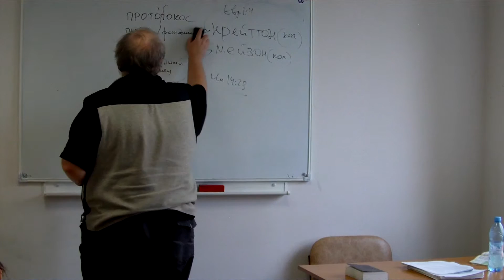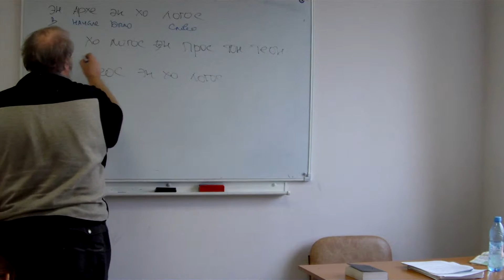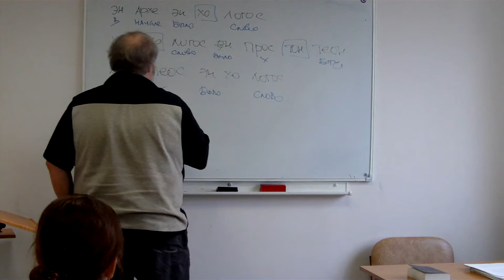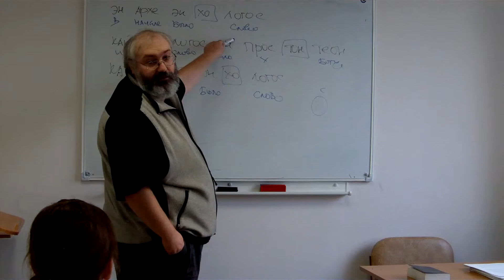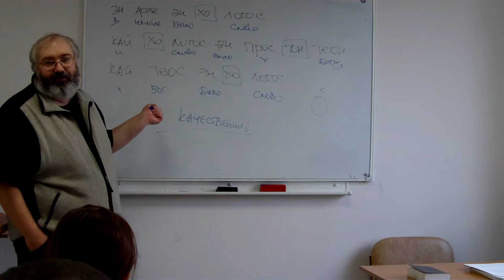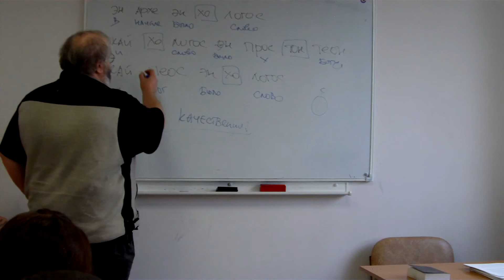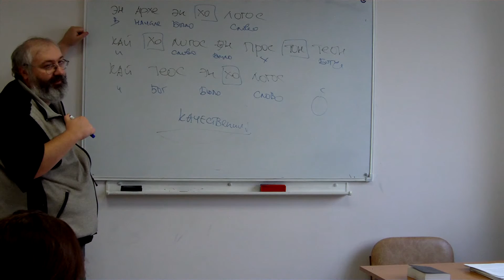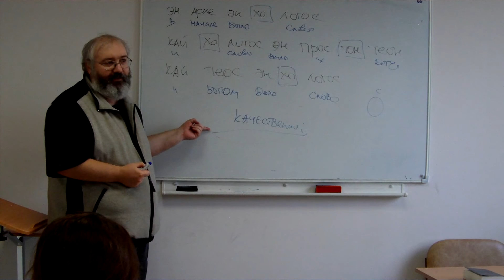Заблуждения Свидетелей Иеговы: Иоанна 1:1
Разбор заблуждения Свидетелей Иеговы в трактовке известного отрывка из Евангелия от Иоанна.

Цитата из видео: "... Свидетели Иеговы, рассуждая с прямотой людей, которые знают английский язык и не знают греческого, считают, что раз здесь нет определенного артикля, значит слово Теос в данном случае неопределенное ..."

Так ли это?

Розет Дмитрий Анатольевич - старший научный сотрудник Центра апологетических исследований (Санкт-Петербург).

iegova.ru